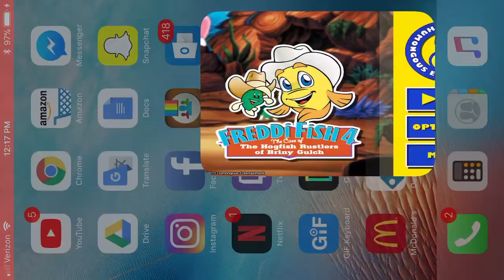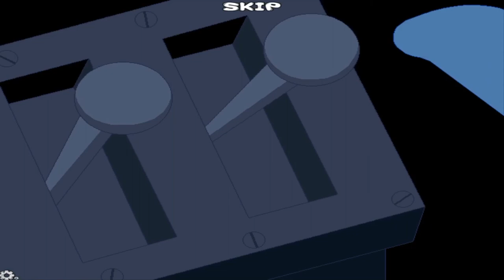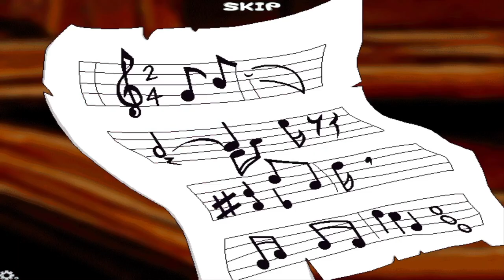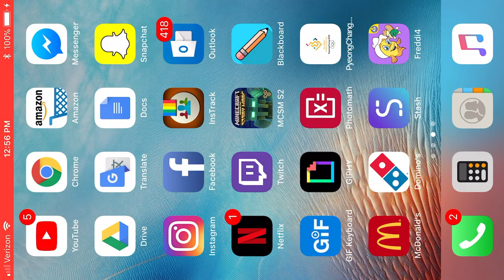Freddi Fish 4 No Skips PB 35:37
Needs improvement.  Run starts at 00:07 and ends at 35:43.  Game is owned by Humongous Entertainment.